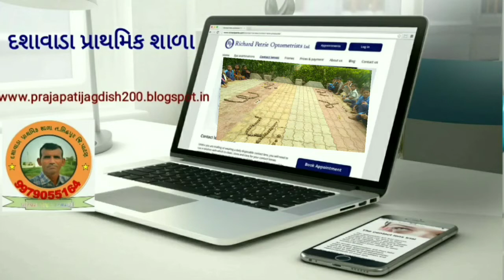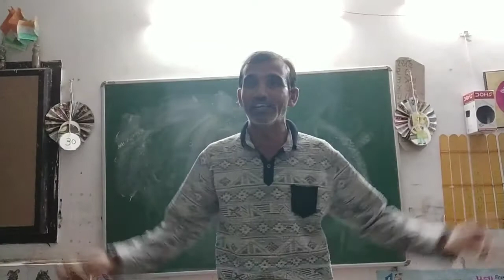ધોરણ બે july 2020 પ્રવૃત્તિ 3 વાર્તા કાગડો અને શિયાળ